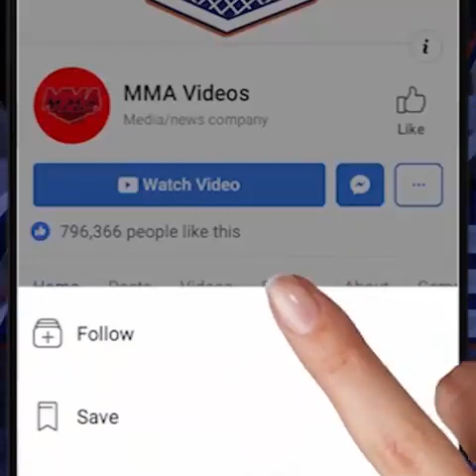Il Nonno della Muay Thai di nuovo sul ring a 67 anni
67 anni e non sentirli: Khobdan Bor-Khor-Sor, soprannominato il "nonno" della Muay Thai, ha combattuto per oltre 50 anni disputando 80 match in carriera.

Tra lo stupore generale, lo scorso 10 novembre ha deciso di dare l'addio definitivo al ring, con un ultimo incontro:

"L'età non è nient'altro che un numero", con queste parole ha voluto rimettersi in gioco, nonostante la preoccupazione di amici e familiari per la sua salute.

Così, Kohbdan, che al momento allena giovani fighters in una palestra a Kohn Kaen, in Thailandia, ha deciso di risalire sul ring affrontando un altro anziano thai boxer, dimostrando uno stato
 di forma invidiabile ed un indomabile spirito combattivo.

Al termine del match Khobdan è sceso dal ring tra gli applausi dei presenti, chiudendo la sua carriera con una nuova vittoria all' incredibile età di 67 anni.